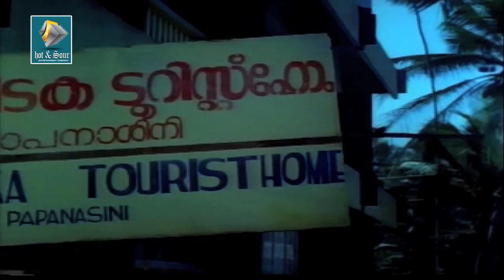Malayalam Comedy Movie Scene From Swagatham | Intro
This is a Malayalam movie scene from Swagatham (1989) . Starring  Soman, Nedumudu Venu, Jayaram, Innocent,Ashokan, Jagathi Sreekumar, Parvathy, Urvashi and others.

Movie Synopsis
Swagatham (1989) is a Malayalam Comedy and romantic Movie. Directed by Venu Nagavally. Starring Soman, Nedumudu Venu, Jayaram, Innocent,Ashokan, Jagathi Sreekumar, Parvathy, Urvashi and others. The Movie is a complete family pack which bounds the relation between brother and Sister. Ramaswamy (Jayaram) is a typical bachelor waiting for his S.I Call letter in Police. His Sister Veni (Paravathy).

Both had lost their parents earlier. They were orthodox Brahmins too. They stays with Devan (Nedumudi venu) who lost his wife, Rugmini. MajoR Francis is a retired army official his son is Titto (Ashokan) and daughter is Fifi (Urvashi).The Movie starts with the routine whereabouts of all. Ramaswamy practices for the training. Devan passes the time by painting arts. The whole movie is set up in a beach canvas.

 Fifi is in affair with Sajan who is waiting for his gulf call. Ramaswamy had a soft corner with Fify but he never told her about this to her. Titto wins the love of Veni. But Ramaswamy opposes this.The movie has some humorous spots together with Jagathy Sreekumar, Innocent and others regarding  a Hotel. This amplifies the total feel of the movie. Sajan goes to gulf.

 Mean while Ramaswamy gets the call letter, when he gone for training Titto Manages to Marry Veni, which becomes a quiet shocking incident for Ramaswamy. Francis talks to Ramaswamy and he changes his mind. Ramaswamy, Veni, Titto and all joins again. Mean while Titto goes to Gulf. He tells to Ramswamy about the cheating of Sajan. On this point the movie gets in to twists. Titto dies in an accident.What wil happen to Veni then?

What about Fifi? What about Ramaswamy? Will he marry Fifi?

Directed by : Venu Nagavally
Produced by : K.T.Muhammad for Anand Movie Arts
Written by : Venu Nagavally
Starring :  Soman, Nedumudu Venu, Jayaram, Innocent,Ashokan, Jagathi Sreekumar, Parvathy, Urvashi and others.